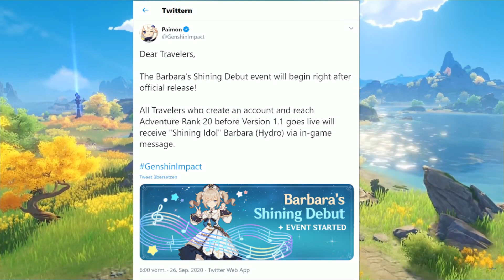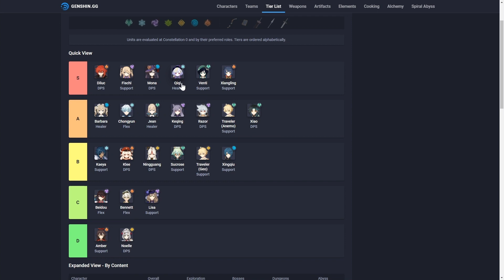Genshin Impact Deutsch - NEWS - Barbara schließt sich der Gruppe an!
Genshin Impact Deutsch | Mihoyo hat vor wenigen Stunden ein Launch Event für Genshin Impact als News über Twitter angekündigt, welches sich um Barbara dreht und glaubt mir, das ist der Hammer :D
Wie sich Barbara auch eurer Gruppe anschließt, seht ihr im Video. ;)